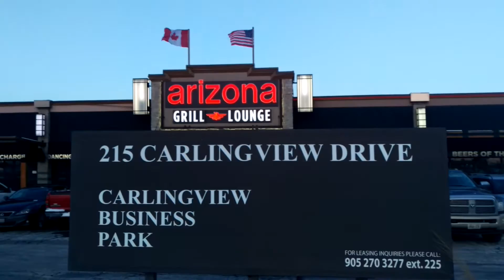Toronto, Ontario Canada Street Scenes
Toronto (Listeni/təˈrɒntoʊ, -tə/,[10][11] local /təˈrɒnoʊ, ˈtrɒ-/) is the most populous city in Canada,[12] the provincial capital of Ontario,[13] and the centre of the Greater Toronto Area, the most populous metropolitan area in Canada.[14] In the 2011 census, Toronto had a population of 2,615,060,[6] making it the fourth most populous city in North America, after Mexico City, New York City, and Los Angeles.[15][16] An alpha global city,[17] Toronto is an international centre of business, finance, arts, and culture,[18][19] and is widely recognized as one of the most multicultural and cosmopolitan cities in the world.[20][21][22][23][24]

Aboriginal peoples have inhabited the area now known as Toronto for thousands of years.[25] The urban history of the city dates back to 1787, when British officials negotiated the Toronto Purchase with the Mississaugas of the New Credit.[26] They established the Town of York, and later designated it as the capital of Upper Canada.[27] During the War of 1812, the town was the site of the Battle of York and suffered heavy damage by U.S. troops.[28] York was renamed and incorporated as the City of Toronto in 1834, and became the capital of the province of Ontario in 1867.[29] The original borders of Toronto were expanded through amalgamation with surrounding municipalities at various times in its history, the results of which can been seen in the 140 independently unique and clearly defined official neighbourhoods that make up the city.[30]

Located in Southern Ontario on the northwestern shore of Lake Ontario, Toronto is situated on a broad sloping plateau intersected by an extensive network of rivers, deep ravines, and urban forest.[31] It anchors the Golden Horseshoe, a densely populated region surrounding the western end of Lake Ontario that is home to 8.7 million people,[32] or around 26% of the entire population of Canada.[33] The demographics of Toronto make it one of the world's most diverse cities,[20][21] with about 50% of residents having been born in a country other than Canada,[34] and over 200 distinct ethnic origins represented among its inhabitants.[35] The vastly international population of the city reflects its current and historical role as an important destination for immigrants to Canada.[34][36] While English is the primary language spoken by the majority of Torontonians, there are over 160 different languages spoken in the city.[37]

Toronto is a prominent centre for music,[38] theatre,[39] motion picture production,[40] and television production,[41] and is home to the headquarters of Canada's major national broadcast networks and media outlets.[42] Its varied cultural institutions,[43] which include numerous museums and galleries, festivals and public events, entertainment districts, national historic sites, and sports activities,[44] are key attractions to the over 25 million tourists that visit the city each year.[45][46] Toronto is well known for its skyscrapers and high-rise buildings,[47] in particular the tallest free-standing structure in the Western Hemisphere, the CN Tower.[48] As Canada's commercial capital, the city is home to the Toronto Stock Exchange, the headquarters of Canada's five largest banks,[49] and the headquarters of many large Canadian and multinational corporations.[50] Its economy is highly diversified with strengths in technology, design, financial services, life sciences, education, arts, fashion, business services, environmental innovation, food services, and tourism.[51][52][53] Toronto is placed among the Global Leaders in the Global Financial Centres Index,[54] and is also consistently rated as one of the world's most liveable cities by the Economist Intelligence Unit and the Mercer Quality of Living Survey.[55][56]